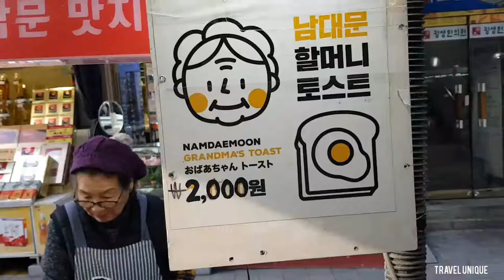Grandmother's Toast $2 Korean Street Food